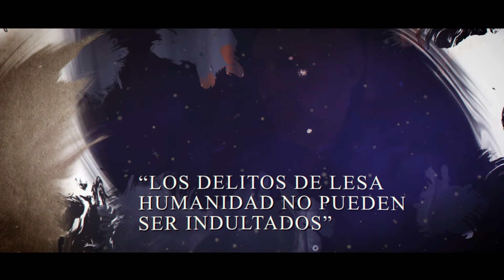FARICEOS VI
Por orden de los comandantes del M19 incluyendo a @navarrowolff este grupo conformó decenas de guerrillas reclutando a menores de edad EpisodioVI de FARiCeos-19